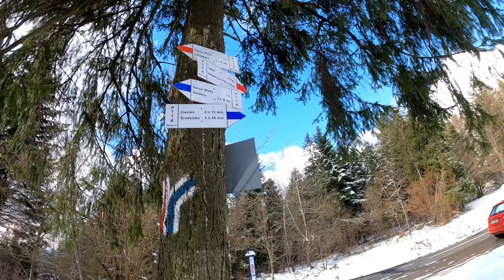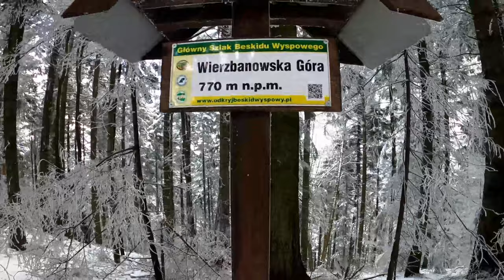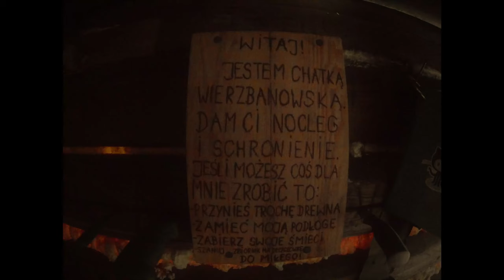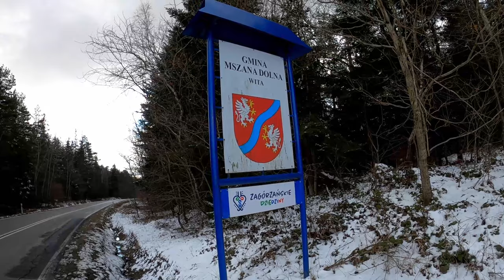Magiczna CHATA w Beskidzie Wyspowym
Szybki wypad z Krakowa w nieznany Beskid Wyspowy. 2.7K 50FPS ps poproszę wszystkich o zachowanie czystości w chacie Pozdrawiam i dziękuję